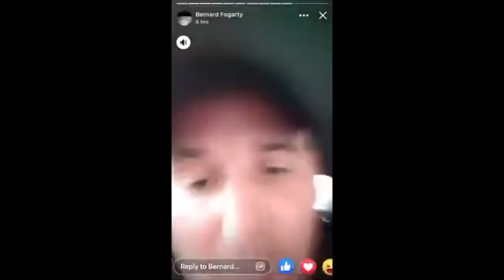The life and crimes of gangland gunman Bernard Fogarty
Gangland heavy Bernard Fogarty died in his cell in Portlaoise Prison last week after a chaotic life that saw him openly threaten his rivals on his social media sites.

The notorious hitman who was serving life for the murder of Barry Wolverson was considered one of Dublin’s most feared assassins before his own actions saw him eventually taken off the streets.

Nicola and Niall Donald discuss the life and the legacy of a killer who believed he was untouchable.